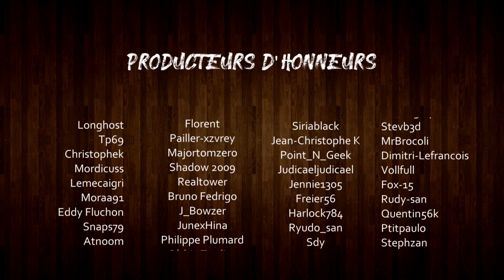Phoenix Wright - Rétro Découverte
Aujourd'hui je cherche à convaincre Maxime de s'intéresser à autre chsoe qu'à sa Game Boy Advance.
Et quoi de mieux que de lui présenter l'un des meilleurs jeux de la Nintendo DS : Phoenix Wright